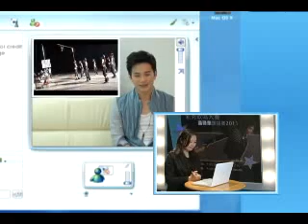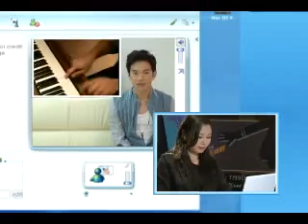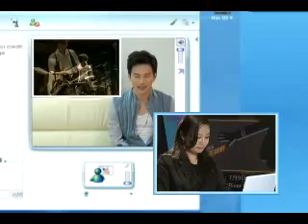追擊新秀2幫 (第九集) - 王梓軒訪問及課堂「舞蹈101 」花絮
「追擊新秀2幫」於星期日晚上 7:40 「熒幕八爪娛」節目內播出。主持人 趙安然 Alabera 將為大家直擊 「新秀歌唱大賽溫哥華選拔賽 2011」幕後花絮.